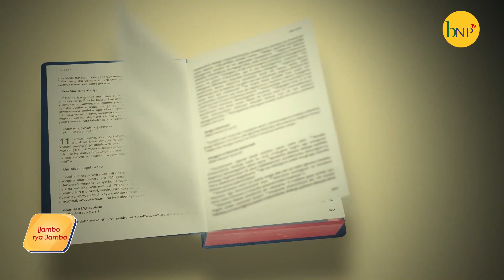Ijambo rya Jambo : Yezu ahambarira abanditsi n'Abafarizayo Mt 23, 1-12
" Umukuru muri mwebwe n'abe umusuku wanyu"
Mbega ni nde uwujejwe abandi akwiye kumera gute? Inyifato ibereye imbere y'abo ajejwe yoba iyihe? Mbega abo ajejwe bobo bakwiye kumufata gute? Uguca bugufi bifasha nde hagati y'Umutware n'Umutwarwa?